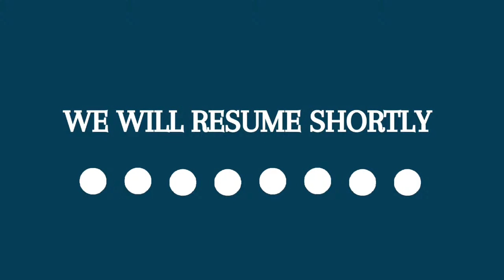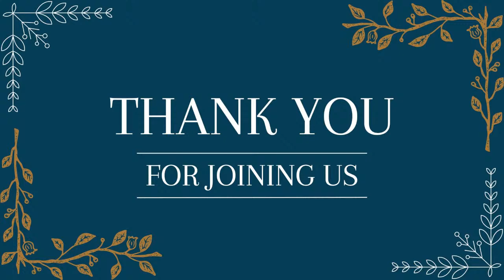Give No Place to the Devil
11/26/23
Sun 1pm
Pastor Graf
Job 1:1-12+2:1-5